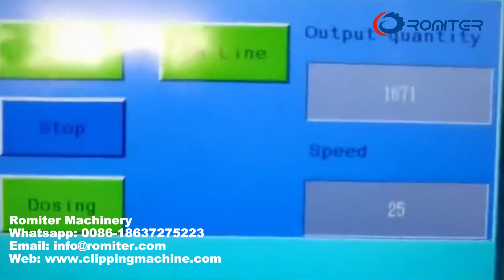Автоматическая машина для упаковки в сетчатые пакеты для подсчета фруктов